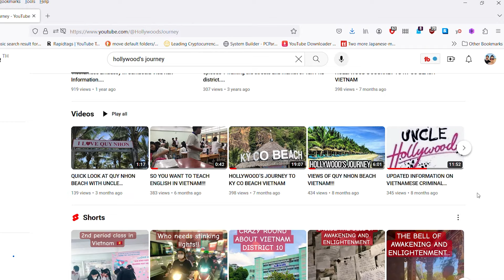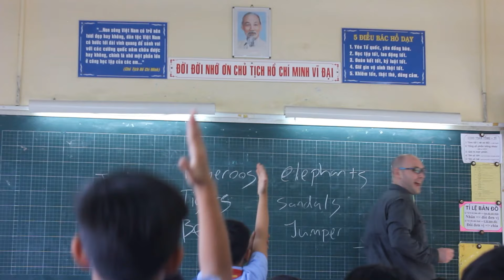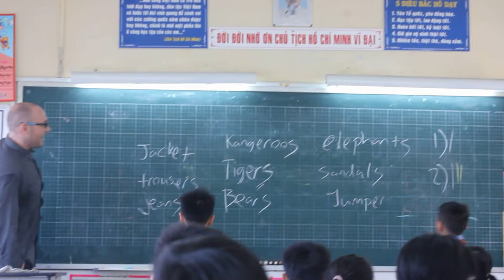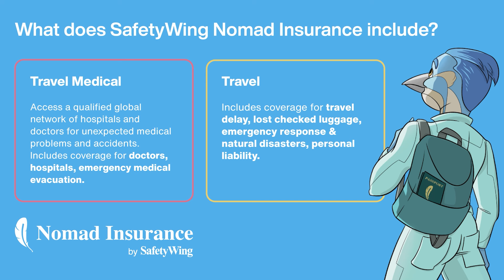What Is Life Like For An English Teacher In Vietnam 🇻🇳 2024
Chapters:
0:00 Intro
5:04 Cultural Immersion
16:36 Teaching Opportunities
25:43 Affordable Living
42:45 Adventures & Challenges
56:49 Final Thoughts

Curious about teaching English in Vietnam 🇻🇳? This video is your ultimate guide! Dive into the dynamic world of ESL teaching in one of Southeast Asia's most captivating destinations. From cultural immersion to professional growth, I'll explore the ins and outs of life as an English teacher in Vietnam. Whether you're a seasoned educator or considering a career change, this video offers valuable insights and tips to help you thrive in this exciting field.